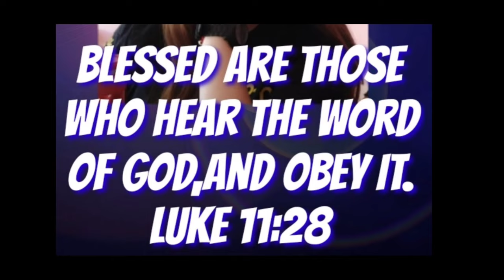Magpakabuang ta aron lang maluwas,tinood lagi ni?homilia @padrecianoubod#catholic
Magpakabuang ta aron lang maluwas,tinood lagi ni?homilia @Padre Ciano Ubod

You may send your donation for our church projects to the following :
GCASH:
Name: Crescenciano Ubod
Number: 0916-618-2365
Name: Bernardo Jacobe
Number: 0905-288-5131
KWARTA PADALA:
Name: Crescenciano Ubod
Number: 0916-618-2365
LANDBANK:
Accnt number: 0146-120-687